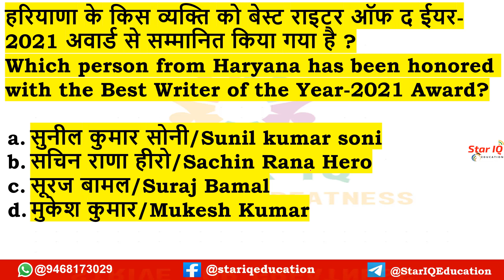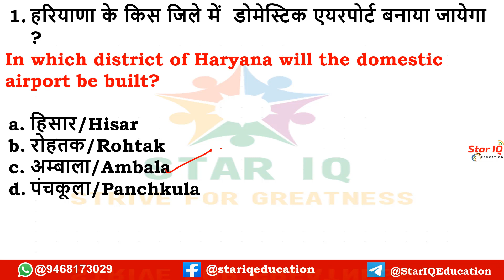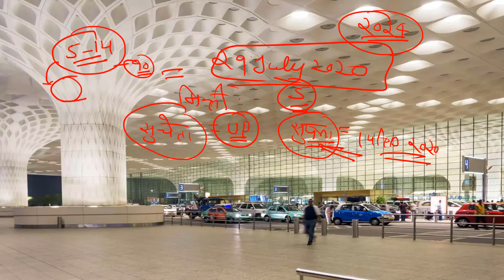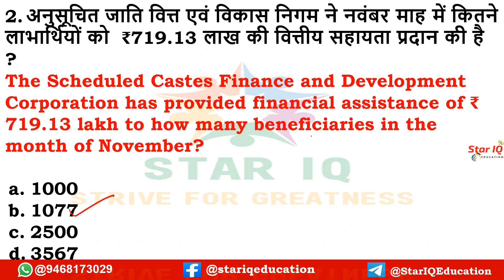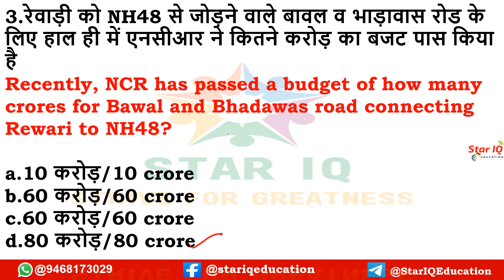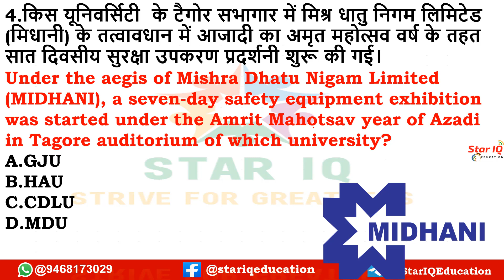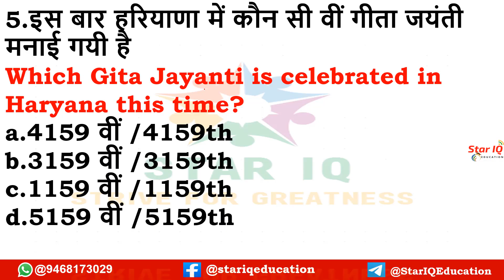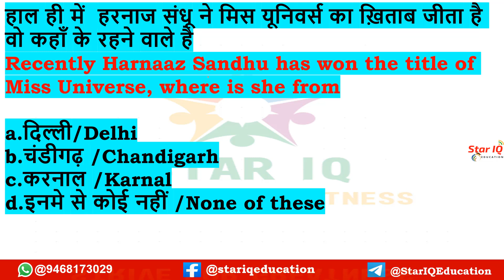HR CA Dose# 605|| 15 Dec 2021 Haryana Current Affair|| today haryana current affairs ||miss universe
HSSCDose​​​​​​​​​​​​​​​​​​​​​​​​​​​​​​​​​​​​​​​​​​​​​​​​​​​​ || 04 sept 2021 Haryana Current Affair|| Daily Haryana Current Affairs||HaryanaGK

HaryanaGK

gk haryana
HSSC Dose#412

Daily Haryana

HSSC Dose# 531|| 2 Oct 2021 Haryana Current Affair||Daily Haryana Current Affairs

HR CA Dose
HR CA Dose# 602|| 12 Dec 2021 Haryana Current Affair|| today haryana current affairs || haryana CA